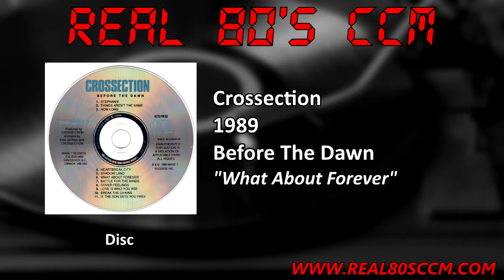Crossection - What About Forever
This is Track #6 from the 1989 Crossection album "Before The Dawn"

Crossection were a band out of central Alberta Canada. They actually released this album as a independent release in 1988 but Image 7 Records picked it up and released it in 1989. The album is self produced and usually this is not a good thing but this album is actually very well produced and engineered. My only criticism of the album is that it has several tracks over the 4 minute mark including a whopper at a few seconds short of 7 minutes. That said it's not much of a criticism as the tracks are good and their length may actually be a plus to most people. Most of the tracks lean to arena rock but there a few that are more pop oriented. Their rock tracks are the best and they really could have had some real success had they just shown up a few years earlier. Unfortunately they joined the market at the start of what I consider it's demise. They released another album the next year and it's even better.